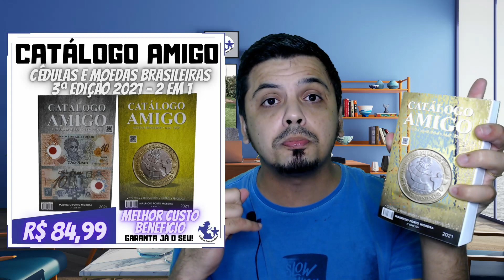100 MIL INSCRITOS - COMO CHEGAR - EM BREVE ESTAREMOS LÁ - OBRIGADO!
100 MIL INSCRITOS - COMO CHEGAR - EM BREVE ESTAREMOS LÁ
SÓ TENHO A AGRADECER A TODOS!